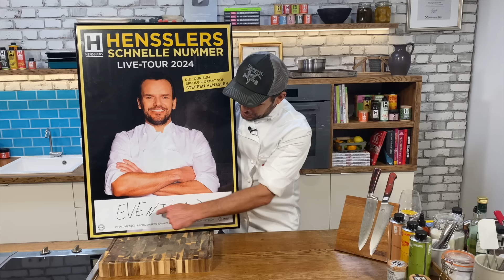Schnelles Auberginen-Tomaten-Auflauf Rezept von Steffen Henssler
Das schnelle Auberginen-Tomaten-Auflauf Rezept vom Henssler - Schnell und einfach selbst kochen! Mehr schnelle Gerichte und Rezepte mit Video-Anleitungen findet Ihr

So geht‘s:

Backofen auf 185 °C Umluft vorheizen

Aubergine in grobe Würfel schneiden und mit dem Olivenöl in eine Pfanne geben. Auberginenwürfel im heißen Öl braten. In der Zwischenzeit die Tomaten halbieren

Frischkäse, Crème fraîche und Sahne in eine Schüssel geben und mit den Schneebesen des Handrührgeräts aufschlagen. Eier dazugeben und das Ganze weiter aufschlagen. Mit Gewürzsalz, Pfeffermix und Gemüsegewürz würzen und alles nochmals kurz durchrühren

Auberginenwürfel in der Pfanne mit Gewürzsalz würzen, kurz durchschwenken und anschließend zur Frischkäse-Sahne-Mischung in die Schüssel geben. Halbierte Tomaten mit in die Schüssel geben und halben Feta hineinbröckeln. Oregano fein herunterschneiden und ebenfalls mit in die Schüssel geben. Dann alles nochmals durchschwenken, in eine Auflaufform füllen, übrigen Feta darüberbröseln und das Ganze im heißen Ofen ca. 30 Minuten backen. Fertigen Auflauf aus dem Ofen nehmen und kurz abkühlen lassen

Einkaufsliste für 2 Personen:

1 Aubergine
4-6 EL HENSSLERS Olivenöl
15 kleine Tomaten
75 g Frischkäse
75 g Crème fraîche
50 ml Sahne
3 Eier
HENSSLERS Gewürzsalz
HENSSLERS Pfeffermix
HENSSLERS Gemüsegewürz
1 Stück (200 g) Fetakäse
5 Stiele Oregano